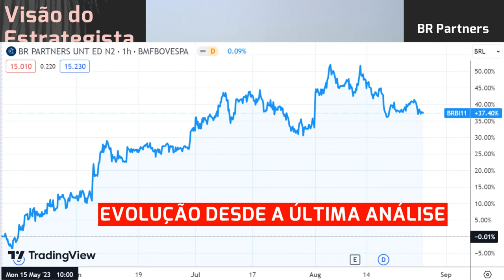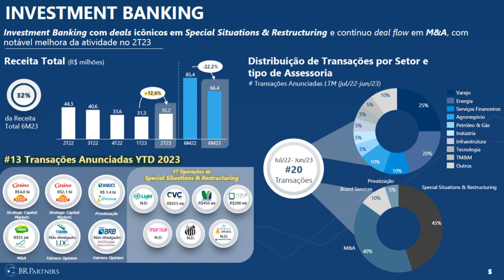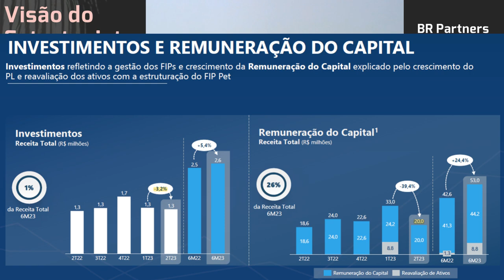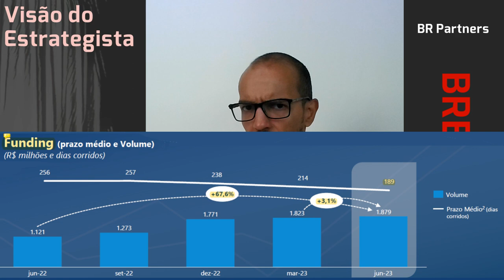26.08.2023 - Visão do Estrategista - Resultados BR Partners 2T23 - BRBI11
Seria problema ter B3 (B3SA3) e BR Partners (BRBI11) no portfólio? - Live 218 (05/06/23) - Visão do
Quais as diferenças entre BR Partners (BRBI11) e Itaúsa (ITSA4)? - Live 178 (29/08/22) - Visão do Es